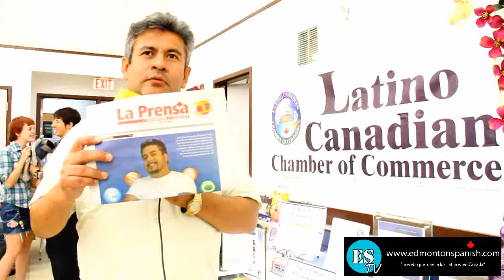Edmontonspanish TV y La Prensa en Edmonton Canada